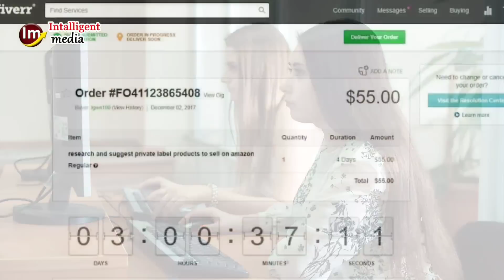I Will Teach Such Work On Sundays The Company Will Pay You 4 Lakhs Per Month